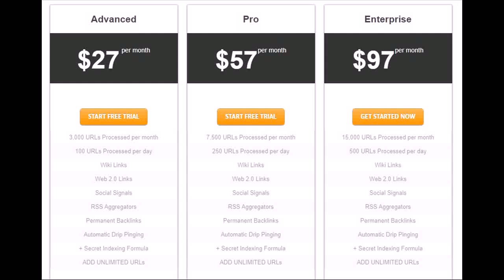backlink for youtube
250,000+ Twitter Users
100% Cloud Based
Google Safe
30 Day Money Back Guarantee